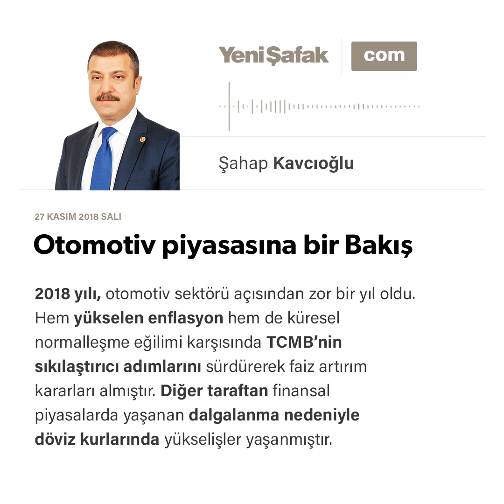Şahap Kavcıoğlu - Otomotiv piyasasına bir Bakış - 27.11.2018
2018 yılı, otomotiv sektörü açısından zor bir yıl oldu. Hem yükselen enflasyon hem de küresel normalleşme eğilimi karşısında TCMB’nin sıkılaştırıcı adımlarını sürdürerek faiz artırım kararları almıştır. Diğer taraftan finansal piyasalarda yaşanan dalgalanma nedeniyle döviz kurlarında yükselişler yaşanmıştır. Bu durumlar paralelinde artan fiyatlar ve yükselen faiz oranları ise, 2018 yılının ilk 10 ayında yurt içi otomobil satışlarının %33 azalarak 485 bin seviyesinde kalmasına sebep olmuştur.